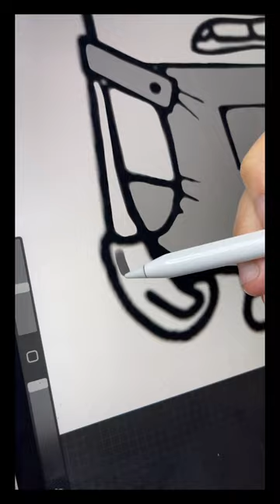Painting a Minion without seeing any colours!!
Song: Kresnt - Better Believe